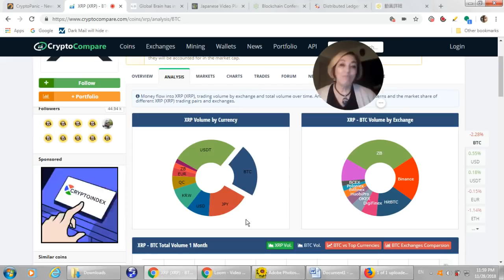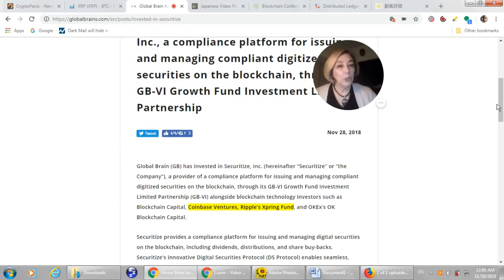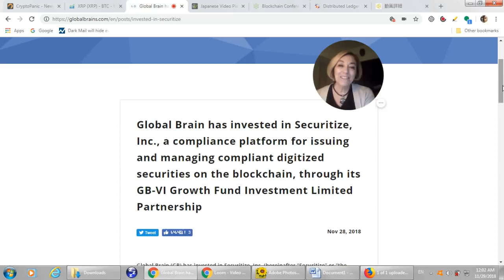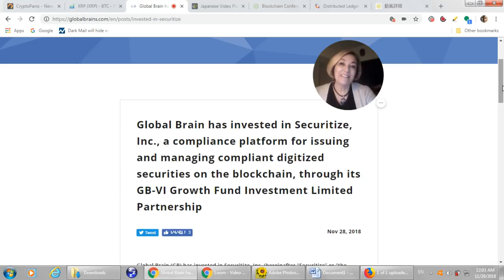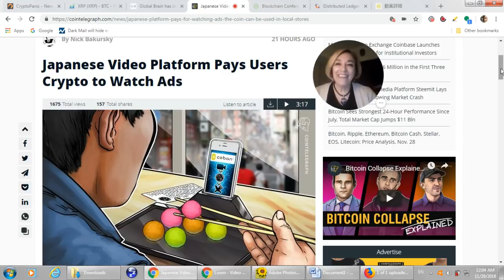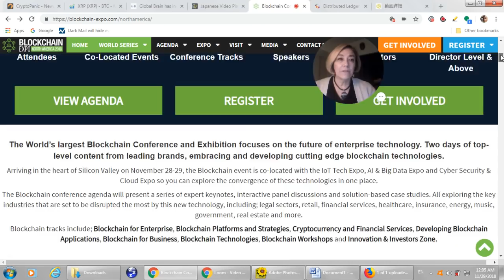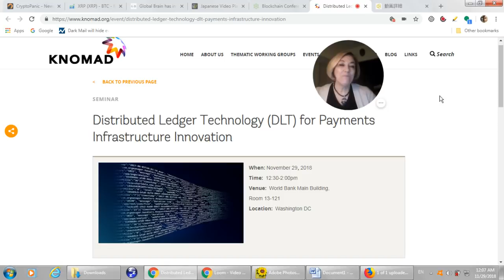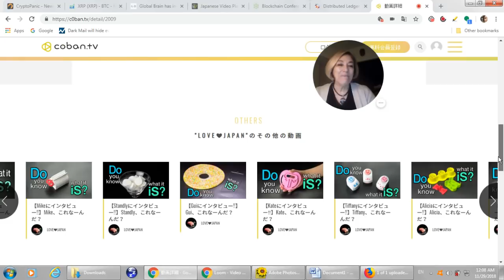Ripple, Coinbase & Global Brain invest in the FUTURE! Securitize platform, SBI Last Roots to US!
Ripple, Coinbase and Global Brain has invested in Securitize, Inc., a compliance platform for issuing and managing compliant digitized securities on the blockchain, through its GB-VI Growth Fund Investment Limited Partnership.

Blockchain Expo Santa Clara California with Last Roots and Ripple Speaker Craig DeWitt.